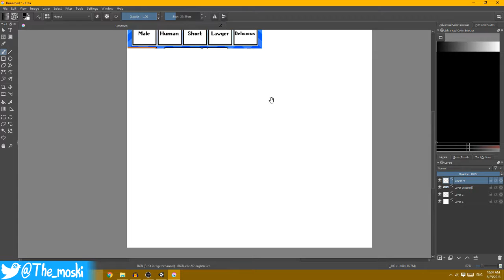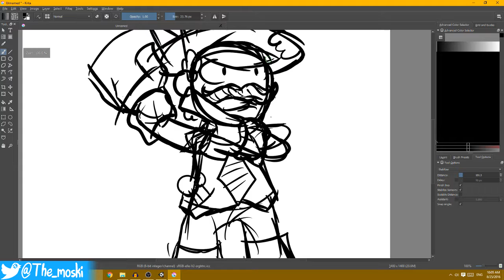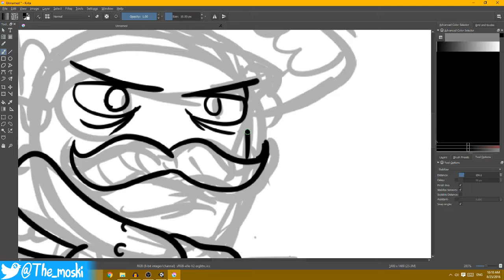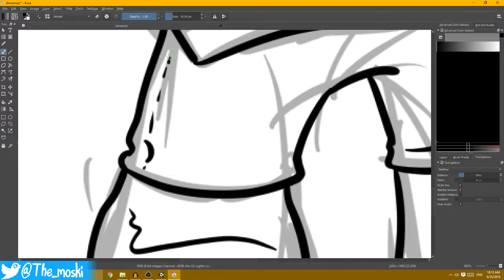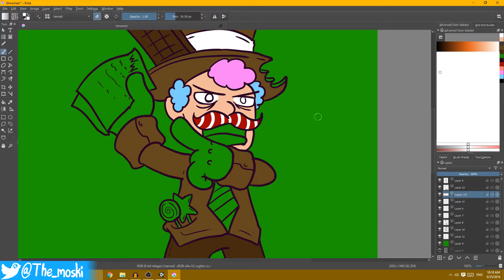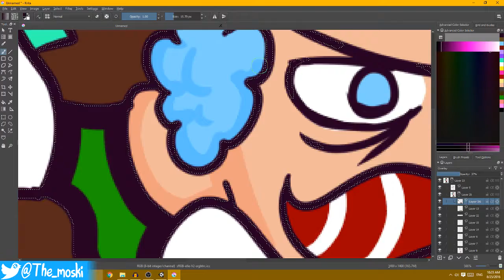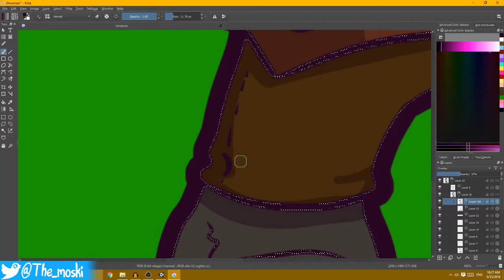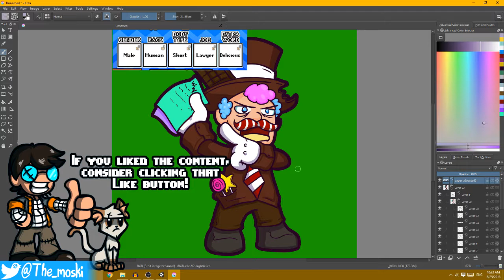RogueDraw 12 - Willy Wonka's Lawyer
It'd be funny if I got sued because of a lawyer.

RogueDraw is a tool made by me and JorgeGameDev which gives drawing a roguelike spin. If you want me to add words to the categories, please comment with your suggestions. Words added this way will have a higher chance to pop up than the rest.